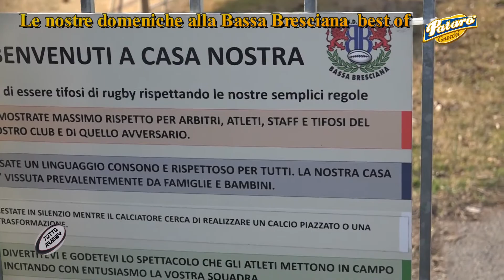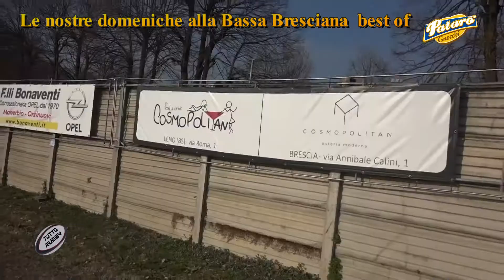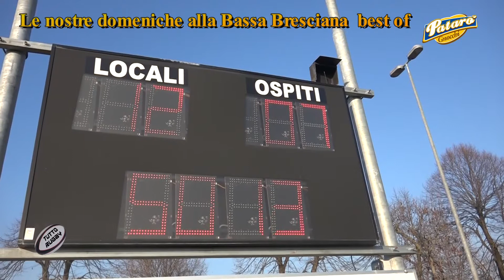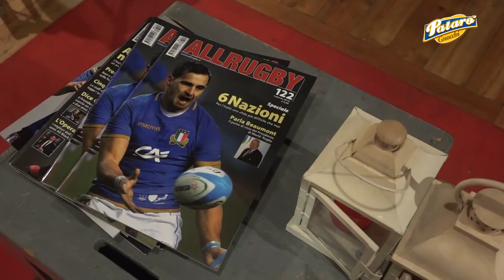180202 Tutto Rugby di venerdì 2 febbraio 2018 RTB Network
Rugby di base bresciano e non solo
la nostra domenica sul territorio reportages
Rovato vs Cernusco
Franciacorta  vs Mantova
Bassa Bresciana vs West Verona
Botticino vs Castellana